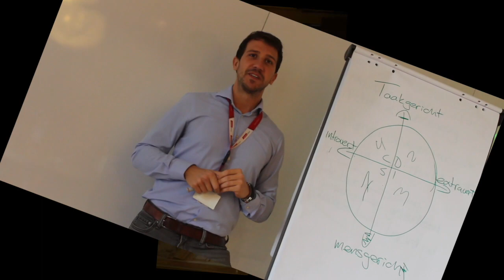Medewerkers aan het woord | Waarom VANAD de Rotterdamse Ondernemersprijs verdient!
VANAD Group is genomineerd voor de Rotterdamse Ondernemersprijs. We vroegen onze medewerkers waarom zij denken dat wij het verdienen om deze prijs te winnen. Bekijk de video!